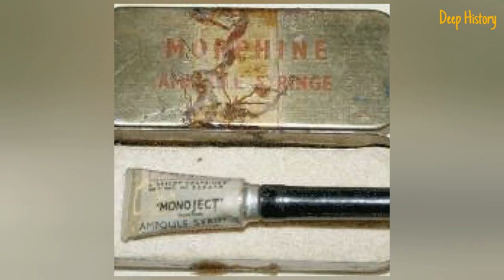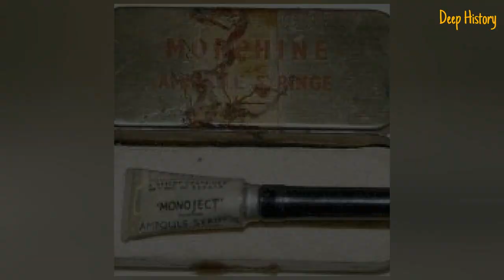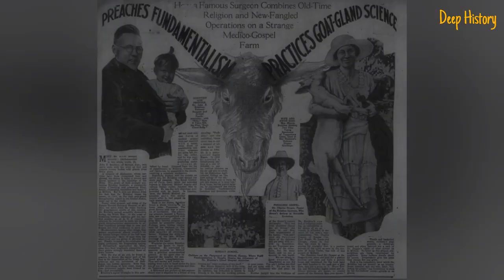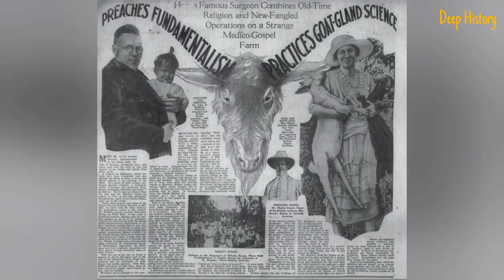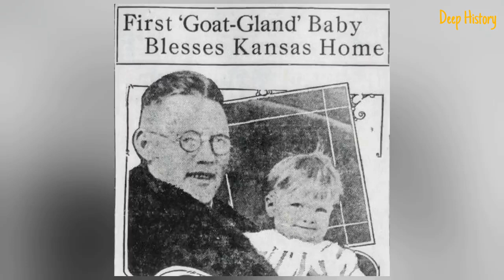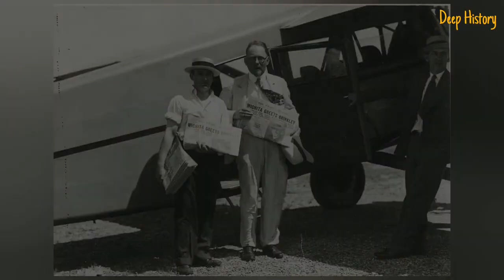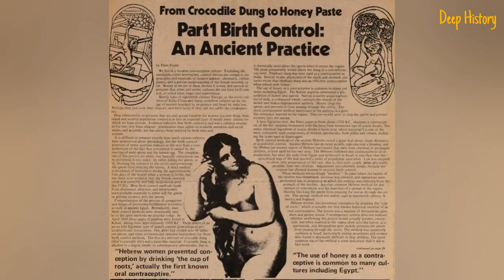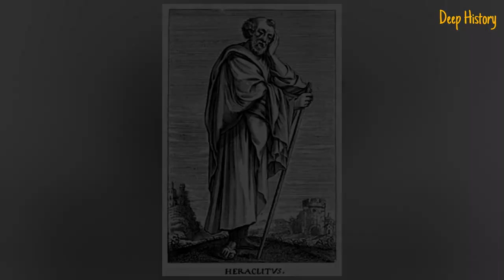20 People Tried Unworkable Methods to Ward off Illness Outbreaks in History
For much of history, medical knowledge about what caused illness and how to cure it was quite limited, People including many physicians often turned to remedies that made sense to them at the time, but that we now know were useless, counterproductive, and when seen through modern eyes outright bizarre, Following are 20 fascinating things about weird health beliefs and cures from history.